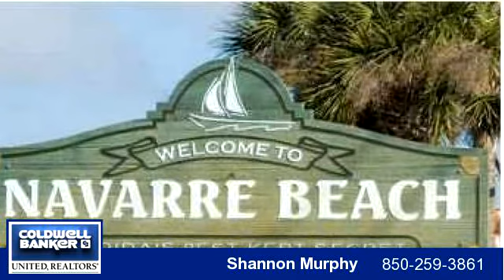Homes for Sale - 7472 SUNSET HARBOR DR, NAVARRE BEACH, FL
Bedrooms: 2
Bathrooms: 2.00
Square Feet: 968
Price: $99,900